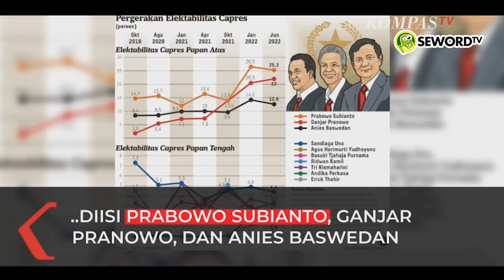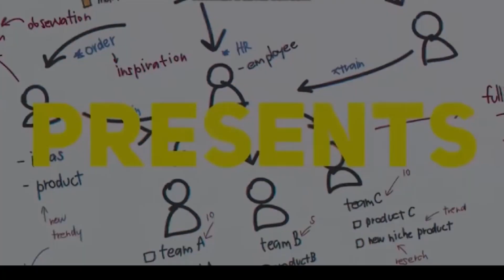Cak Anton: CAPRES MODAL SURVEI DOANG & PARPOL YANG LAYAK DITAMPOL❗ ADAKAH CAPRES YANG BERPRESTASI❓🔥